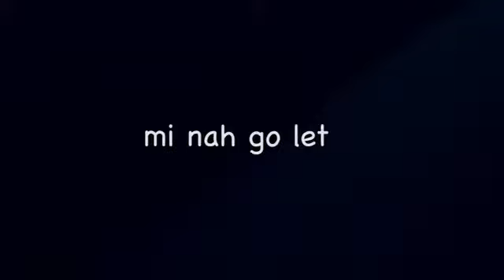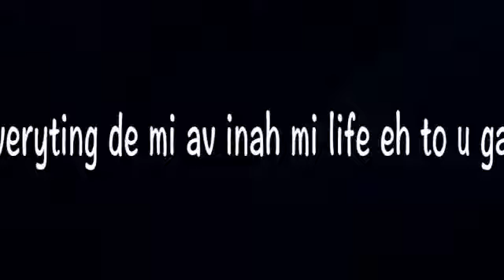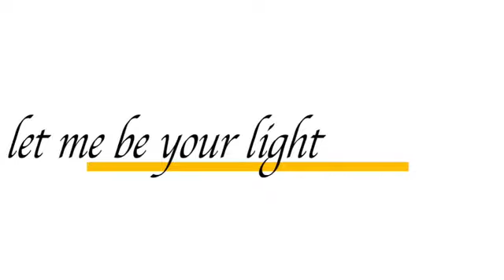Remedy - Gallian Hapi Ft Mightyson lyrics